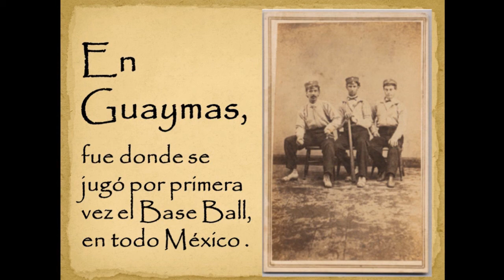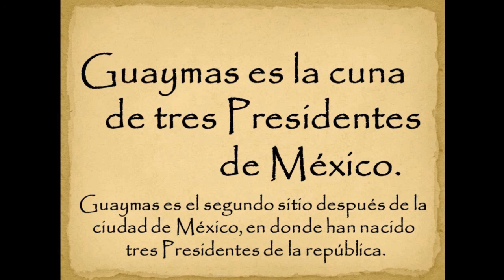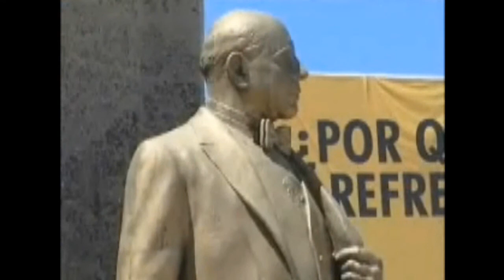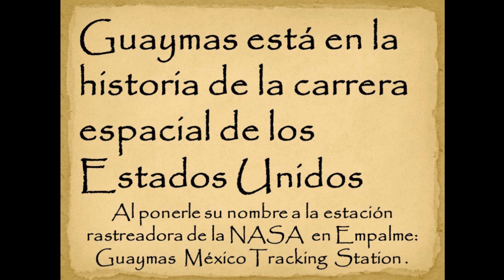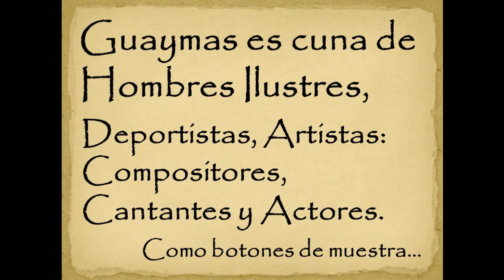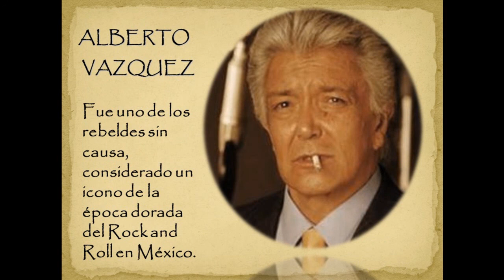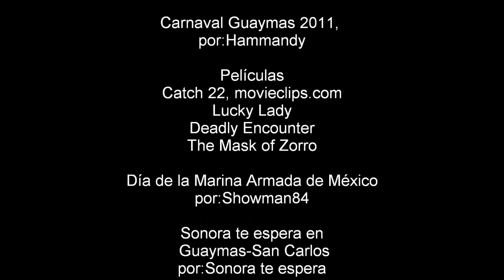Guaymas: La Historia de un Histórico Puerto (Segunda Parte)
El Guaymas de ayer